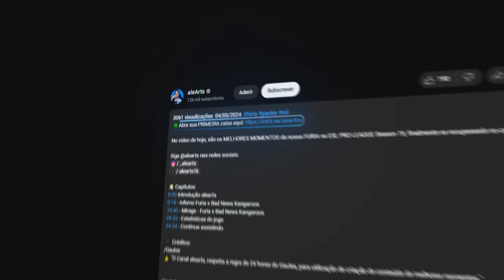KSCERATO COM 1 TONELADA DE MIRA!! 🔥 FURIA vs NAVI - IEM Rio 2024 | CS2 MELHORES MOMENTOS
FURIA vs NAVI - IEM Rio 2024 | CS2 MELHORES MOMENTOS

⚠️ "O Canal alearts, tem todos os direitos cedidos pela Apoka, para utilização de criação de conteúdo de melhores momentos."